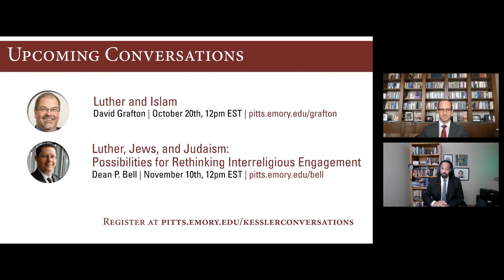At Least Germans Are Honest? A Kessler Conversation with Dr. Anthony Bateza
At Least Germans Are Honest? Luther's Appeals to Ethnic Identity and Implications for Social Justice

Martin Luther's comments about ethnic and cultural differences between German speaking peoples and their European neighbors often seem quaint or parochial. In this conversation, Dr. Anthony Bateza explores the logic of Luther's views, placing them within the context of his approach to moral formation and political action. Attending to the German reformer's 16th century view of identity offers valuable insights and important lessons for those of us seeking to critically engage the challenges of the 21st century.

Named after the world-renowned Richard C. Kessler Reformation Collection held at Pitts Theology Library, Kessler Conversations (30-45 mins) offer opportunities for the general public to learn about the events in Europe the 16th century and to consider what they may tell us about the issues facing our communities. Conversations in a given academic semester focus on a single contemporary theme and trace it back to the Reformers. These conversations are free and open to the public, but registration is required. The theme of the Fall 2021 conversations is “Luther and the Other.”